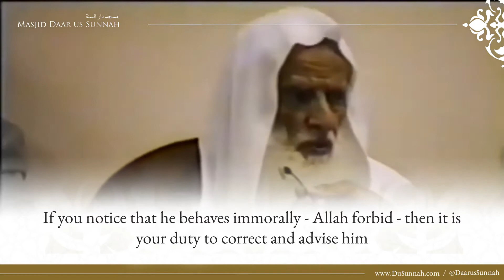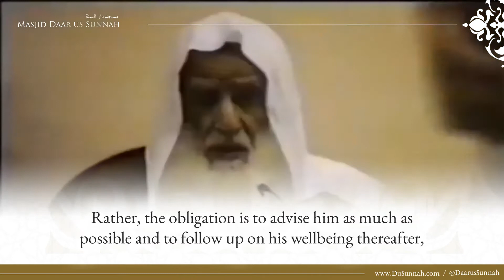If Your Brother Falls Short - Imām, Shaykh ibn al-'Uthaymīn